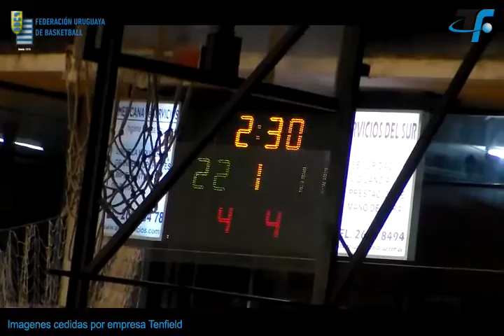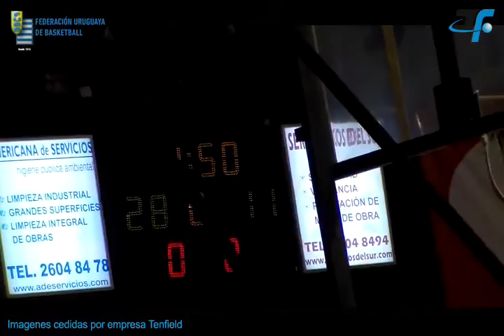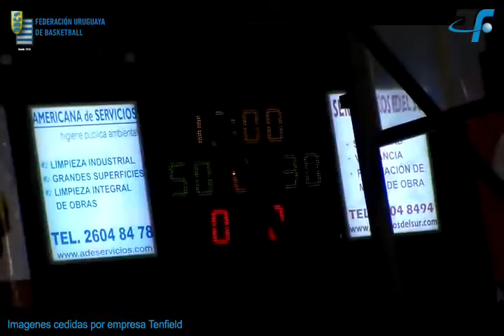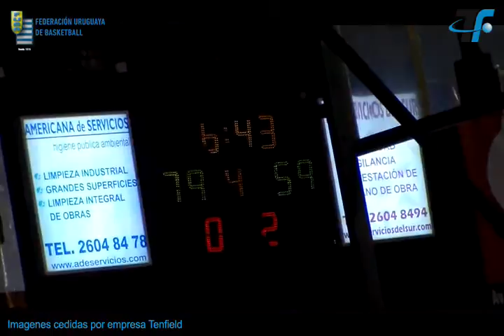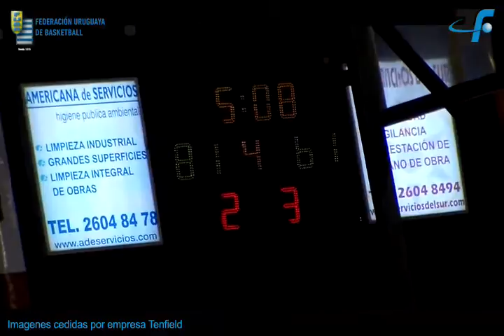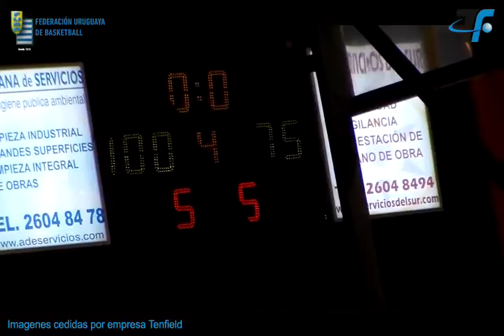Goes 100 vs Tabaré 75 13/11/15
Goes (White) vs Tabaré (Grey): LUB

Paul Harrison #50
Mins: 21 Eff: 37
FG: 13/15 (87%)  FT: 2/4 (50%)
Rbs:7  Off:4  Def: 3
Pts: 28  As:2
BLKs: 1